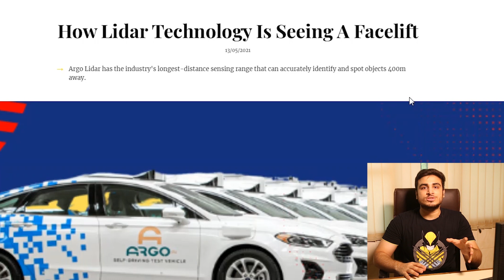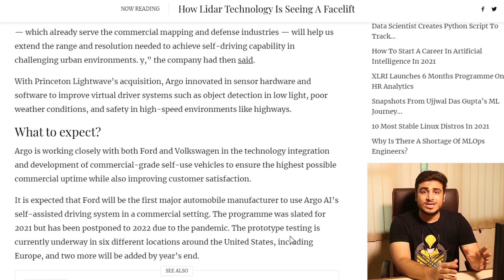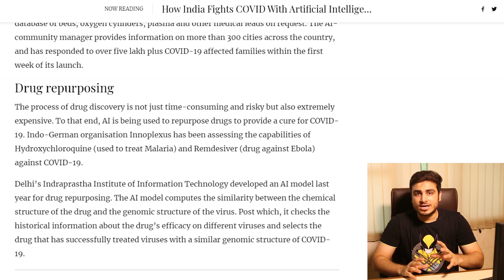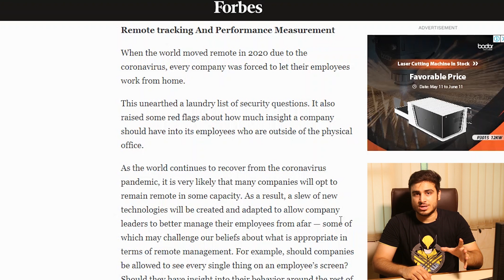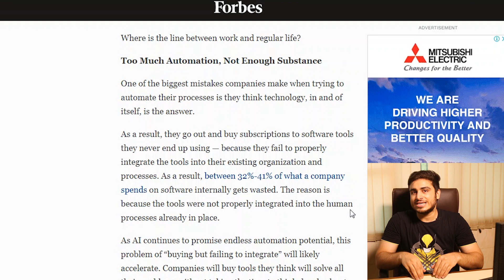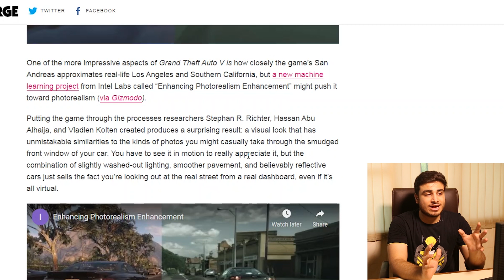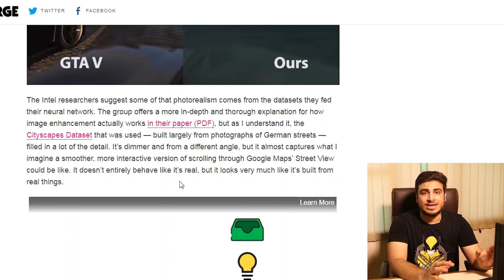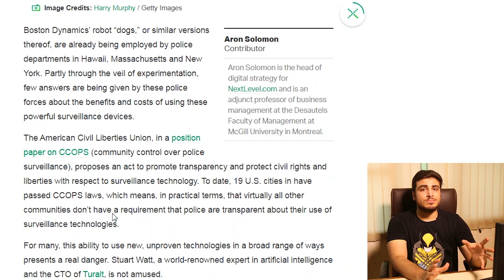A look at Darkside of Tech and more...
In today's episode, we talk about the Darkside of Tech we need to look out for and more.

The Dark Side Of Tech: Four Potential Problems To Keep An Eye On In 2021

Intel is using machine learning to make GTA V look incredibly realistic